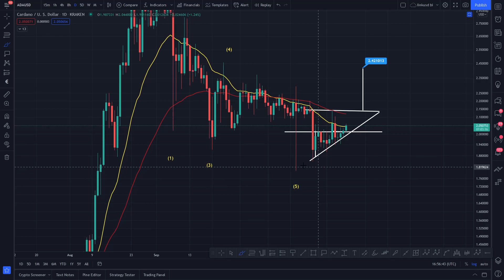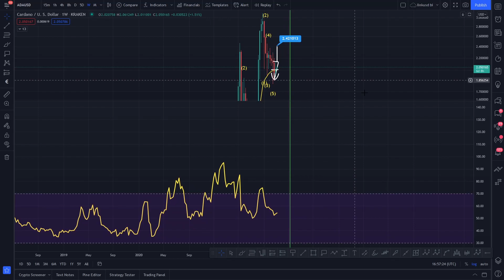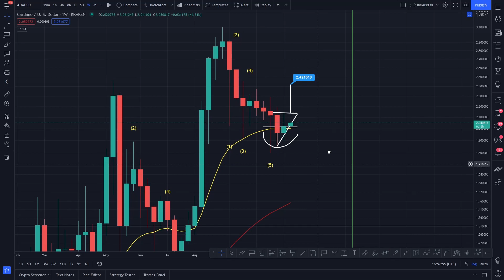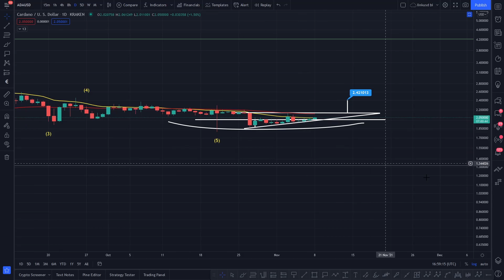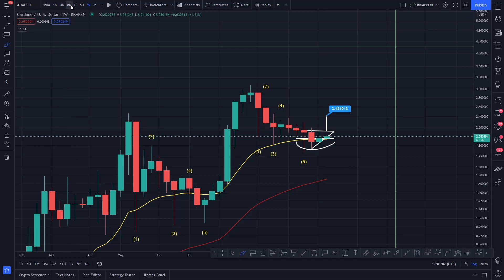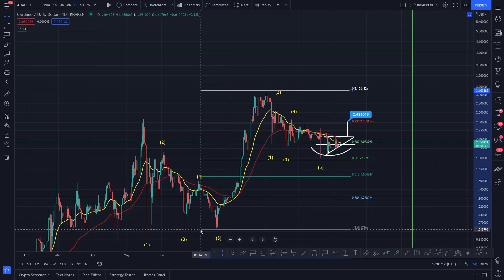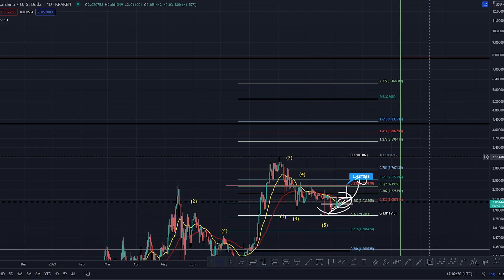CARDANO PRICE PREDICTION 2021 - ADA PRICE PREDICTION - SHOULD I BUY ADA - CARDANO FORECAST